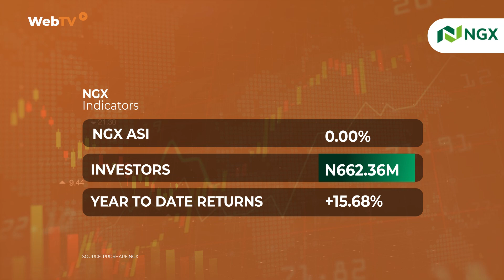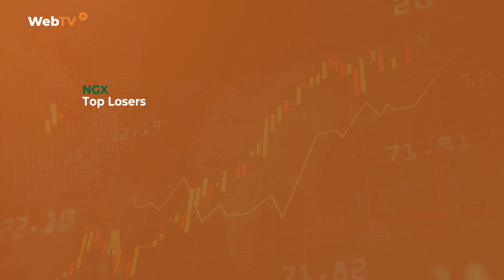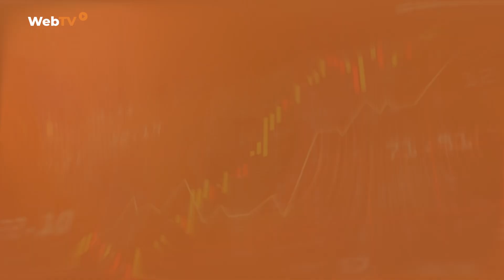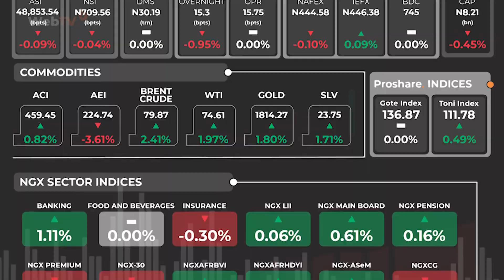Market Closing Gong, December 20th, 2022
This edition of the Market Closing Gong gives a wrap-up of activities from the equities, fixed income, and unlisted securities market for Tuesday, December 20th, 2022.

Highlights
1. The equities market closed flat at +0.00%
2. UPDCREIT PLC, ROYALEX PLC, and ARDOVA PLC were the top gainers in the equities market.
3. NSI Market Capitalization was 931.50bn
4. FMDQ Group Debt Market Size was N30.55trn
5. The Brent Crude Oil Brent inched up by +0.31% to close at $80.39
6. From AFEX Commodities Exchange, Paddy rice led the gainer's chart by 7.80%